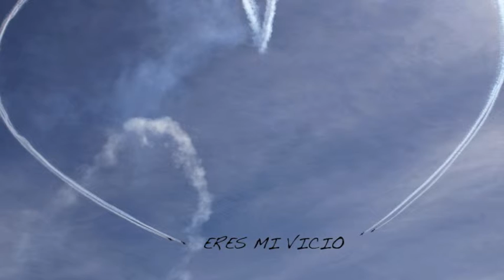ERES MI VICIO - Eduardo Covarrubias